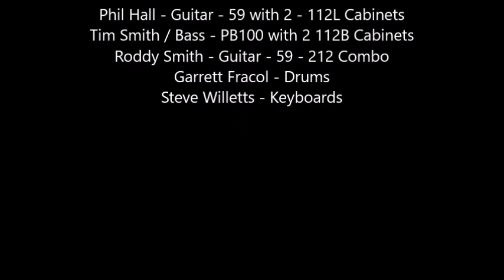Phil Hall plays Never Alone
Little Walter Endorsee Phil Hall plays Jeff Beck's "Never Alone" at the 2017 Little Walter Endorsee Jam. Phil was joined by Tim Smith, Roddy Smith, Garrett Fracol, and Steve Willetts.